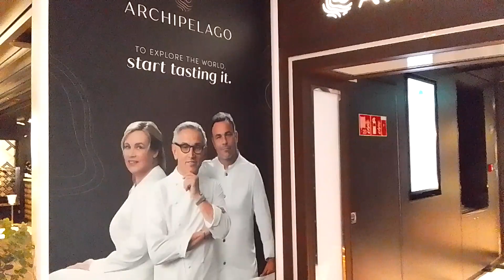costa toscana#ferrari bar#bellavista club restaurant archipelago restaurant gelateria#